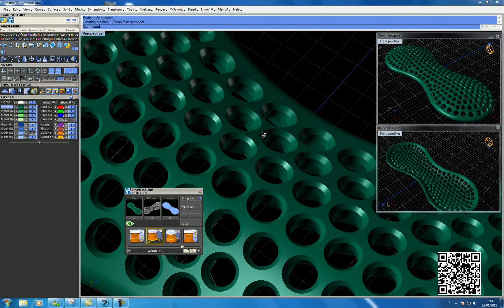Matrix 3d Pave